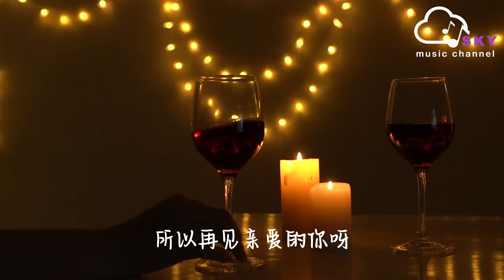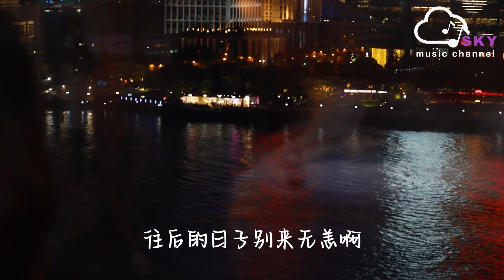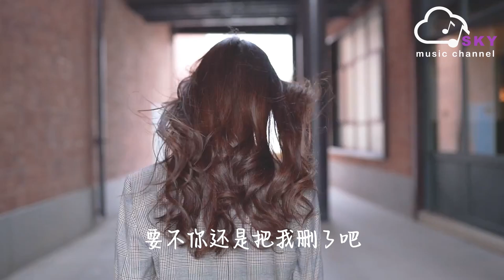刪了吧 - 煙(許佳豪)『要不妳還是把我刪了吧，我咬緊牙關命令我發出這句話』【動態歌詞】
刪了吧  - 煙(許佳豪)

作詞 : 陶舊

作曲 : 楚明玉

編曲 : 曾吳秋傑

制作人 : 曾吳秋傑

出品：網易雲上工作室×深聲文化

電話我查詢過了沒欠費

訊息隨時聽著網絡暢通

音量的開關我反復確認幾遍

是極致的忘我的期待

八個字的留言在對話欄

我點了清除又寫好幾遍

置頂和妳標記未讀的聊天

以為所有聲響都是妳的出現

要不妳還是把我刪了吧

我咬緊牙關命令我發出這句話

天黑之前再講一句晚安吧 就這樣吧

往後的日子別來無恙啊

多想此刻妳也很遺憾吧

我們的故事畫上句點到此為止啦

聊天與合照彼此別再收藏了

所以再見親愛的妳呀